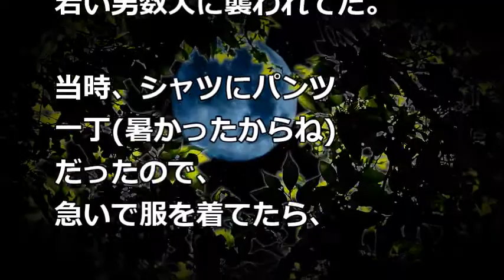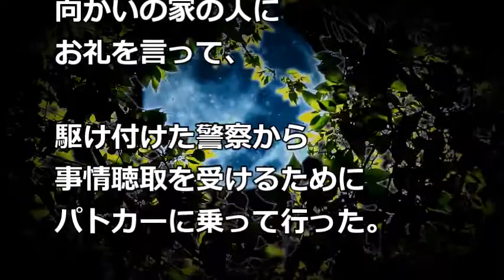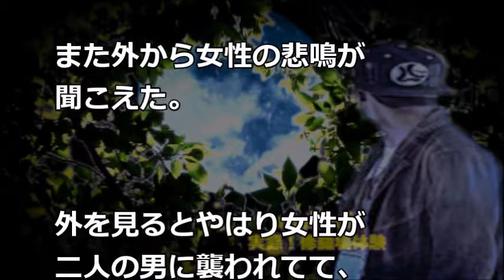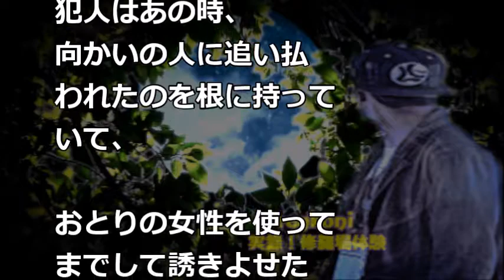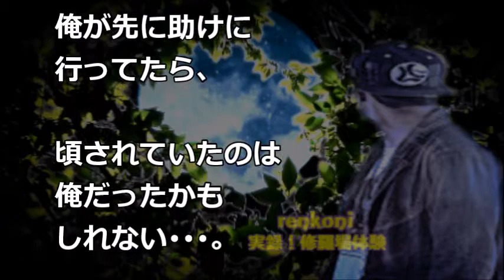【修羅場】深夜、外から女性の悲鳴が！窓から覗くと男性数人に襲われていて向かいの人が木刀持って助けていた →そして数日後また女性の悲鳴が！結果、《恐怖体験》【renkoni実録！修羅場体験】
関連動画
・スカッとする話　ガソリンスタンドにて→私「お連れの方が煙草を窓から捨てましたよ」男「ホントすか」女「だから、どうしたってのよｗ」→次の瞬間！！【スカッとブレイク】

・【修羅場】俺の稼ぎでﾛｰﾝを返済、豪華な2世帯住宅を新築した嫁実家。嫌味を言われ俺が出ていくと…【チャンネル青空】

・【土下座】俺「うちの敷地でたむろするな」中学生たち「チッ、行こうぜ」→夜、警察と中学生とその親が突撃してきて・・・【キニナル2chch】

・【スカッとする話】俺「今日の対応は社長さんにお伝えしますね」業者「どうぞ」俺「後悔するなよ」業者「やれるものならやってみなよ」→結果ｗｗ【スカッとする話ch】

・【修羅場】喫茶店で小説を読んでいたら、突然ババアに椅子で頭を殴られたｗｗｗ「警察呼んで！」とババア発狂！結果・・・衝撃！ 【renkoni実録！修羅場体験】

・【修羅場】オレの人生の全てを、嫁に売られてしまった。帰宅すると部屋は空っぽ。俺の顔が白くなるのを見て嫁が… 結果、【renkoni実録！修羅場体験】

・【修羅場】トメが我が家にこっそり凸し、なんと大事な娘からの初めてのプレゼントを捨てられた！義家に乗り込むと、既に別の怒号が響いていた…壮絶な展開に！  【renkoni実録！修羅場体験】